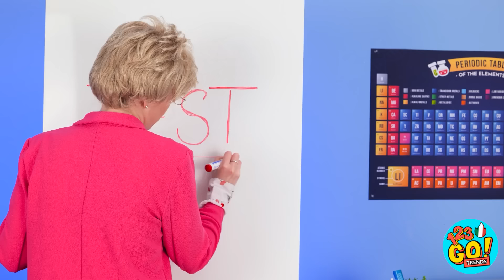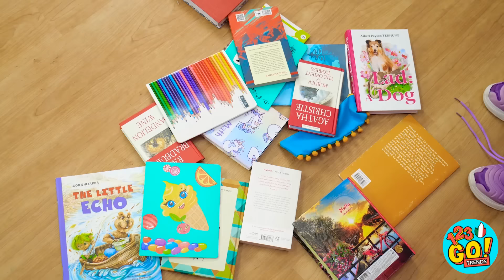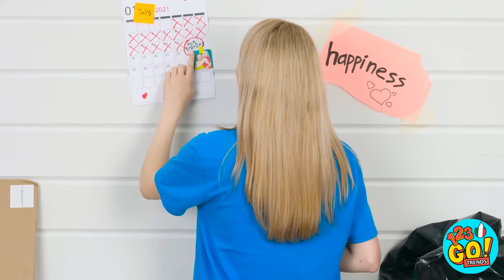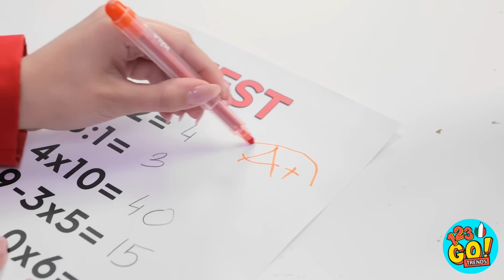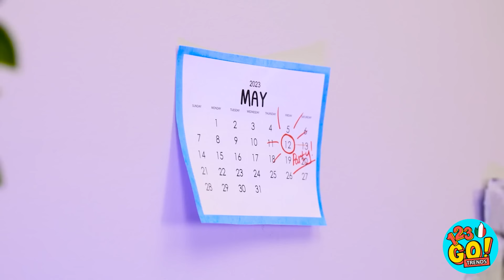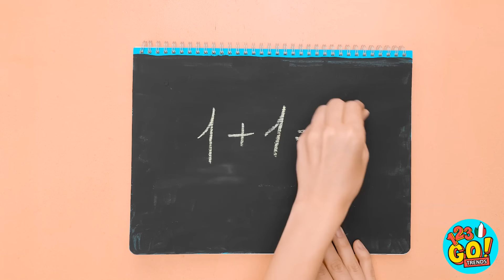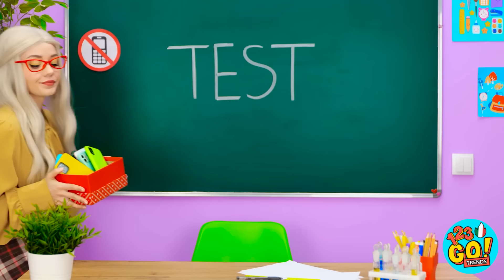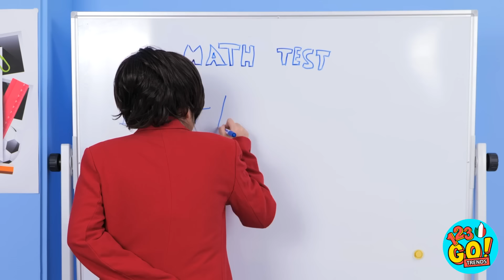Ricco Sciocco vs Studente Povero Intelligente | Grandi Lusso vs Gadget Economici di 123 GO! TRENDS